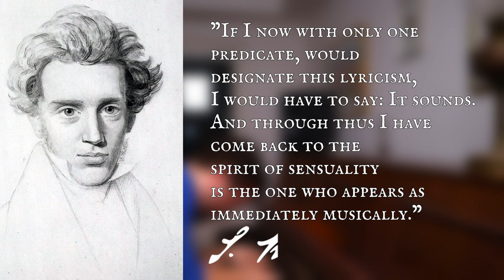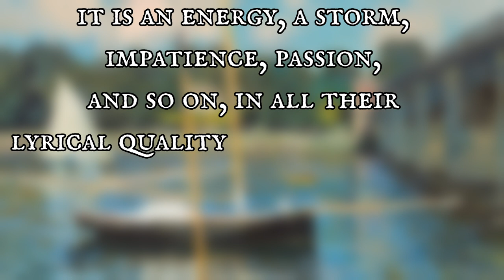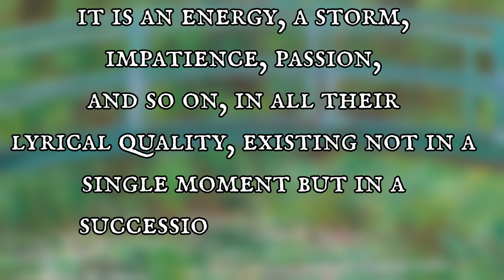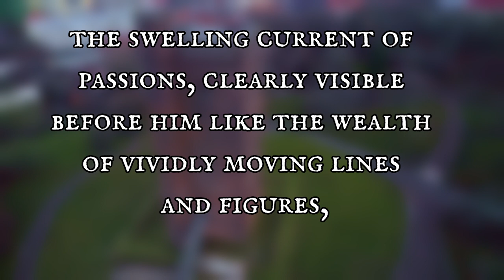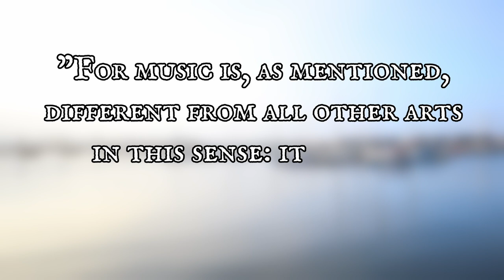Kierkegaard, Nietzsche and Schopenhauer on Music.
Why did the philosophers: Kierkegaard, Nietzsche and Schopenhauer praise music as an art form? And how can you even distinguish music from other forms of arts? This will be the discussion of todays episode of Sound and Sophia!

References:

Kierkegaard: Either- or

Nietzsche:
Twilight of the Idols
The birth of tragedy

Schopenhauer:
The world as will and representation

Also a big thanks to Andrew Price (@blenderguru ) for the fantastic blender tutorial on making the earth at timestamp: 11:05